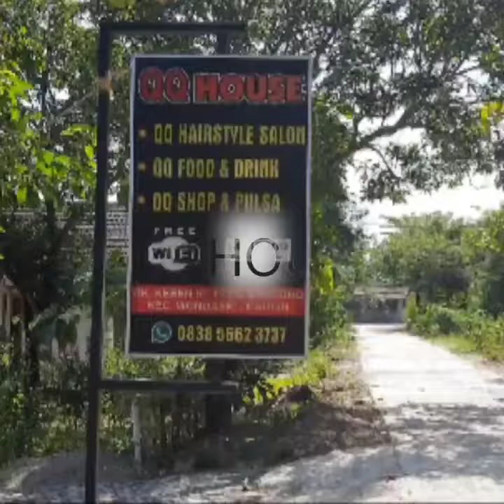STEP BY STEP CAT RAMBUT WARNA SOFT/KALEM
Cat rambut warna soft saya gunakan merek feves seri 4.3 cofee dengan oxidant inaura 9%.
Selamat mencoba